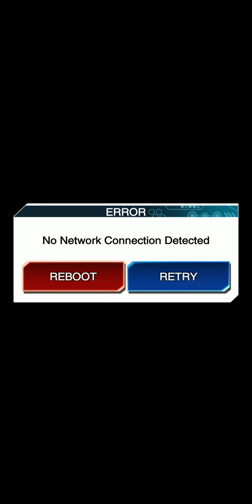Masters of Chaos EX custom deck test 1